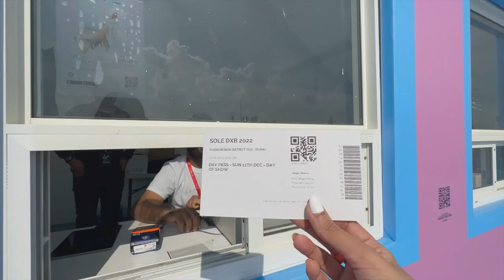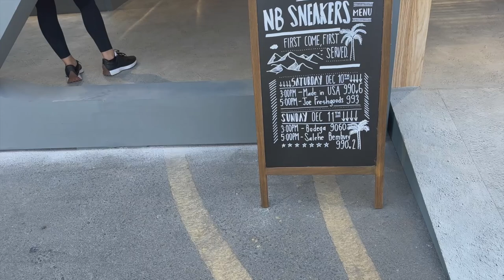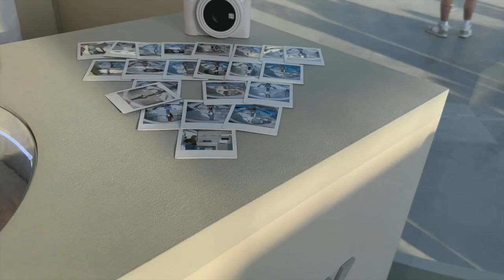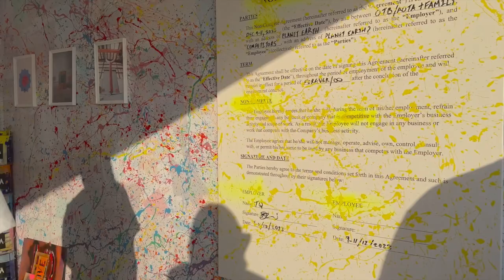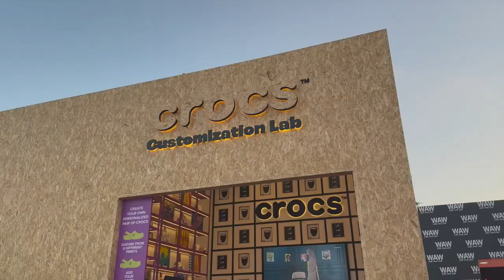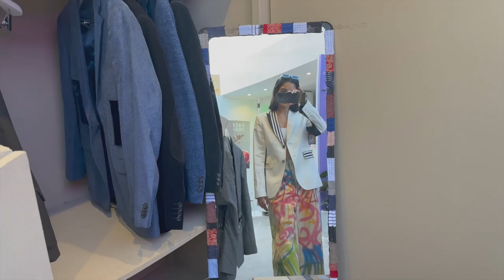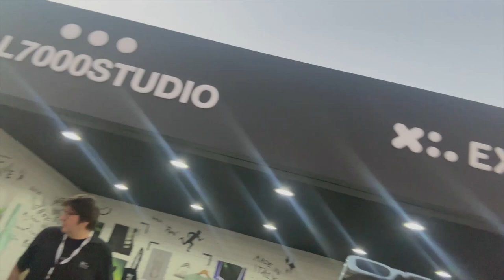SOLE DXB 2022 - VLOG I SNEAKER & STREETWEAR FESTIVAL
Sole DXB is an annual footwear, music, art, and lifestyle festival that takes place in the Dubai Design District in Dubai, UAE, every year.

This was the first time I attended the festival, and vlogged the entire experience, I had a lot of fun, the people, the vibe, the atmosphere was LIT.

As a sneakerhead, I was expecting more sneaker brands to participate and engage audience, but that was completely missing.

Watch my vlog as I take you through the brands, people at the festival, my experience :)

Also follow me on the instagram handle : suhanasethiofficial